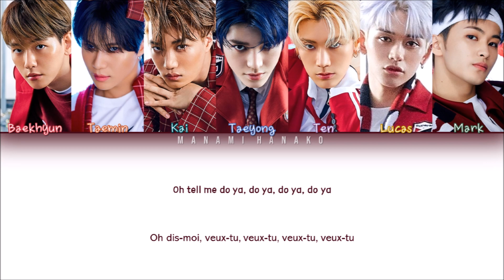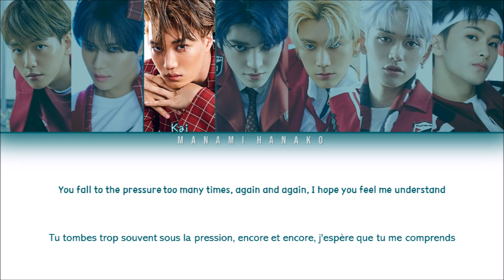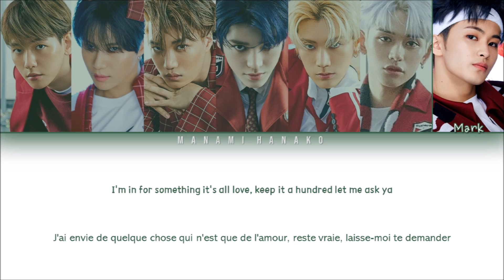{VOSTFR} SuperM (슈퍼엠) - 'BIG CHANCE' (Color Coded Lyrics Traduction en Français/English)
• Artist: SuperM (슈퍼엠)
• Song ♫: Big Chance
• Album: [Album] Super One
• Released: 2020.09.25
• Members: Baekhyun, Taemin, Kai, Taeyong, Ten, Lucas, Mark

Here you can purchase KPOP merch of a variety of groups ad48.co.uk/manamihanako